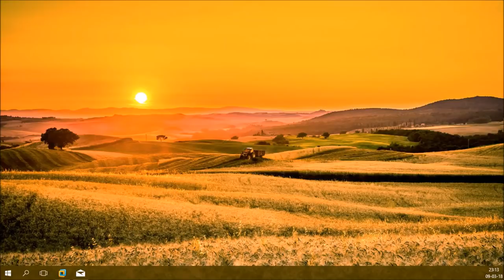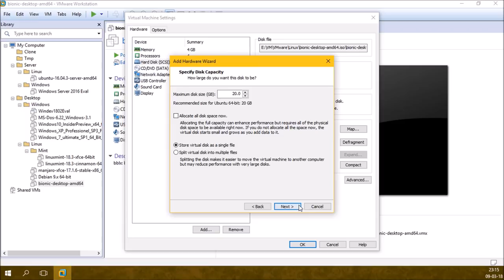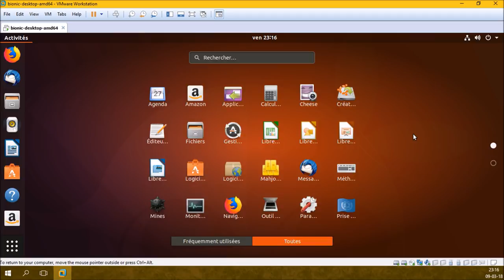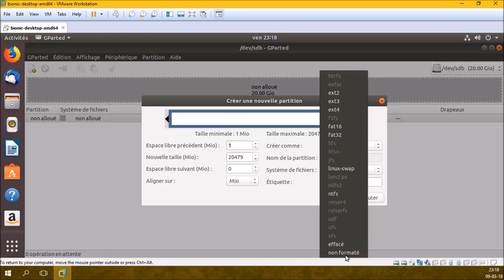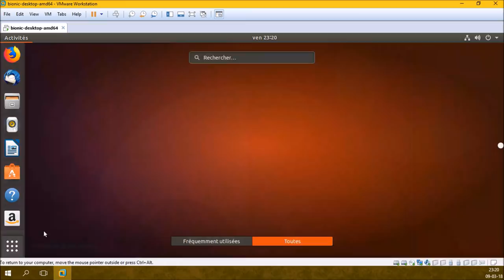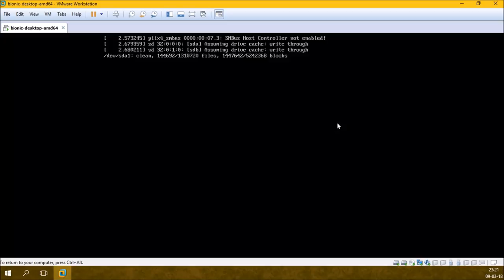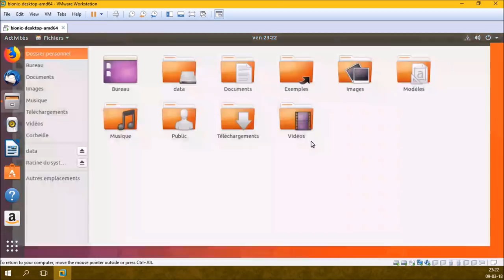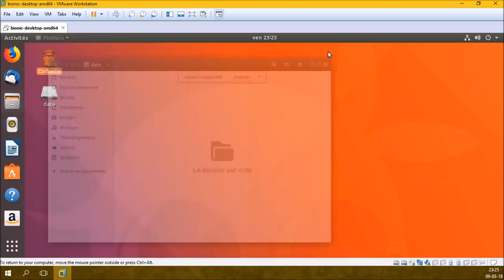Nouveau disque | Table de partitions/Système de fichiers/Point de montage/Droits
Merci, et à bientôt ailleurs 🤙 Salut Amaury,

Pour te situer, je suis abonné à ta chaîne depuis longtemps et je suis le premier gagnant du SSD :)
Suite à ta dernière vidéo sur Ubuntu, j'ai viré Windows et installé Ubuntu. Tout fonctionne très bien. Sauf que j'ai un disque dur externe branché avec des films, de la musique. Je n'arrive pas à écrire sur ce disque. J'ai un message me disant que je n'ai que la lecture d'autorisée!
Comment je peux modifier ça? Merci d'avance.